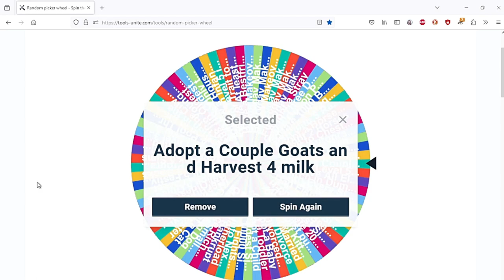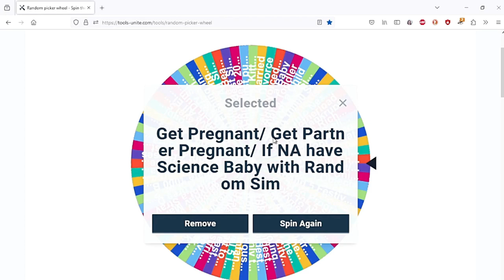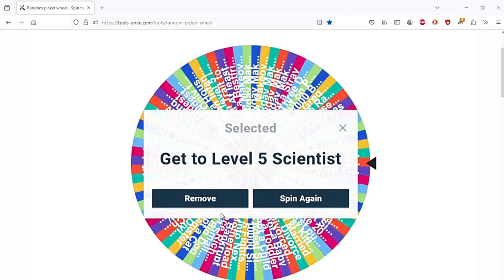I Use a Wheel to Change J Huntington III's Life FOREVER!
Hello Everyone! Since J Huntington thought he could escape the wrath of the wheel with a casual move, I made sure he would regret that decision FOREVER! We find out very quickly that he is married to the shop keep, Kim, but he already has a baby with Angela Pleasant who DOES NOT STOP CALLING HIM! The Wheel causes J to immediately expand his household with a couple fur babies and then his own baby with his wife! The last spin was a surprise in the career department, from tecky to Scientist?! All I can say is hold onto your hats for a roller coaster of a ride with this Insanity Wheel! I really appreciate any and all interaction from you guys it's been a big help to my channels growth! Thank you!